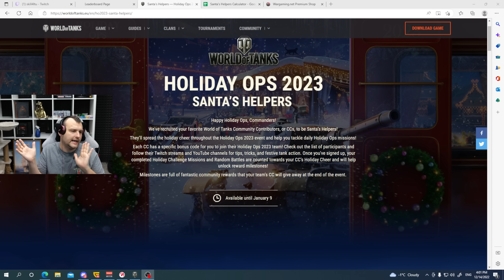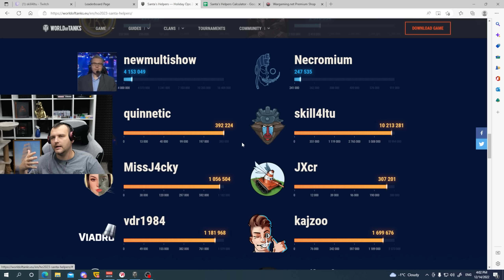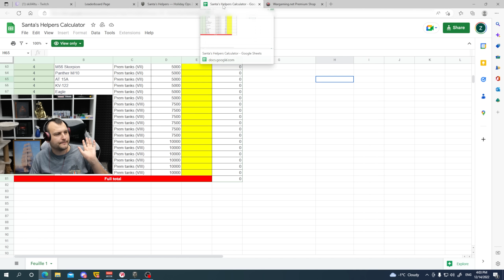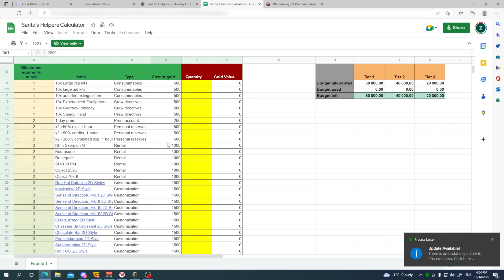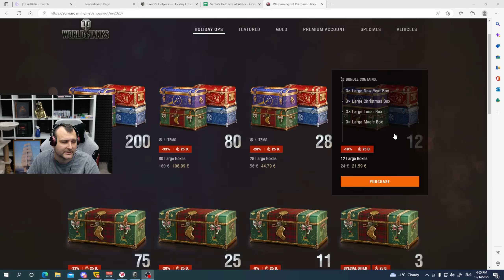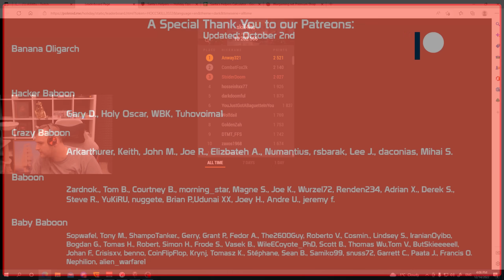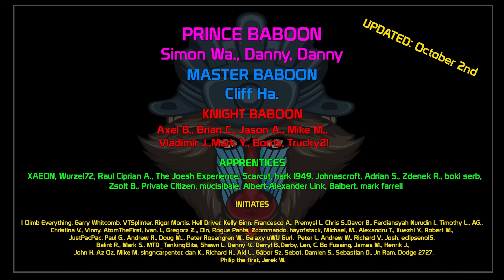Santa's Helpers — Holiday Ops 2023 | World of Tanks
Keep in mind that you can only join one content creator's team, have fun!